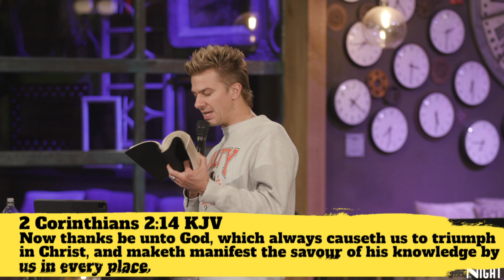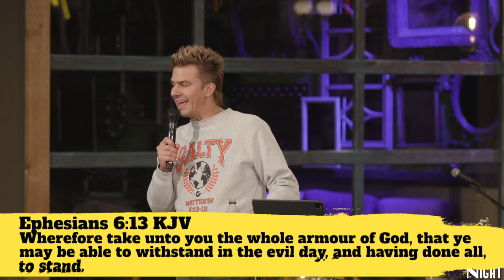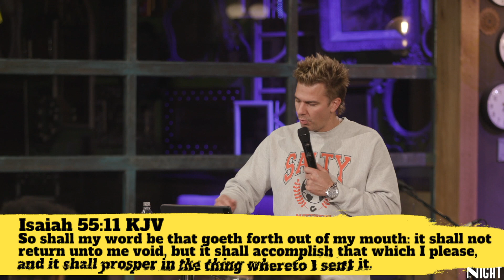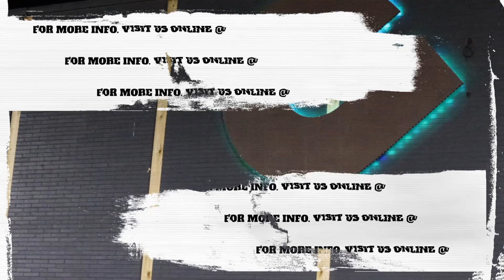Triumphing - Pastor Greg Kalstrup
This message was recorded live at chooselife CHURCH in Hobbs, NM. For more information about Pastor Greg Kalstrup, visit us